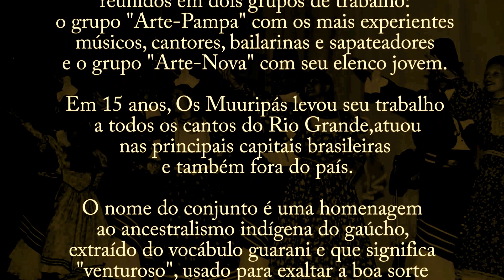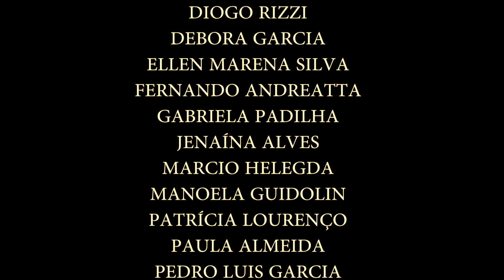FEPART 2014 - OS MONIQUENSES - OS MUURIPÁS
Reconstituição das coreografias do Conjunto de Cultura Nativa "Os Muuripás", pela Invernada Adulta do CTG Querência Santa Mônica no FEPART 2014, com participação especial de José Machado Leal (idealizador e diretor) e Norton do Carmo (coreógrafo). Um espetáculo inesquecível que rendeu ao CTG o tri-campeonato estadual na competição.
Responsável Técnico: Alexandre Ourique.